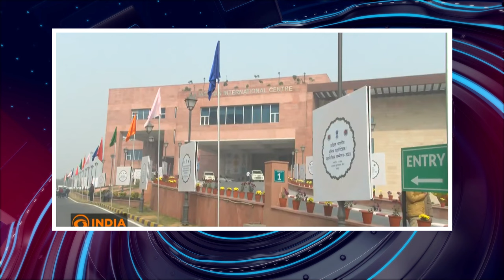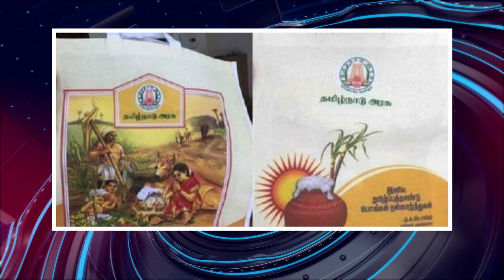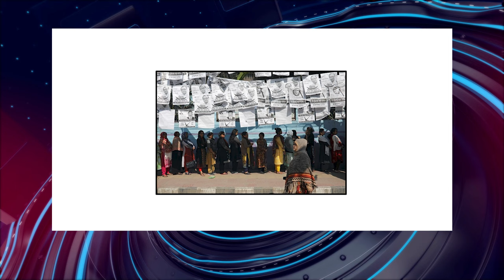பொதிகை நண்பகல் 12 மணி எக்ஸ்பிரஸ் செய்திகள் [07.01.2024] PodhigaiTamilNews பொதிகைச் செய்திகள்